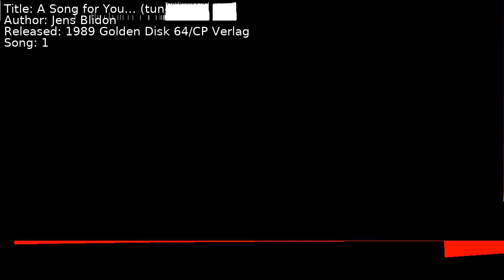Jens Blidon - A Song for You... (tune 7) | Song 1 [C64] [SID]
Title: A Song for You... (tune 7)
Author: Jens Blidon
Released: 1989 Golden Disk 64/CP Verlag
Song: 1